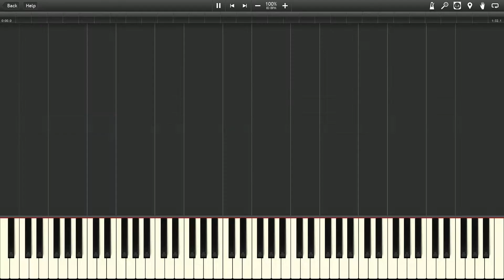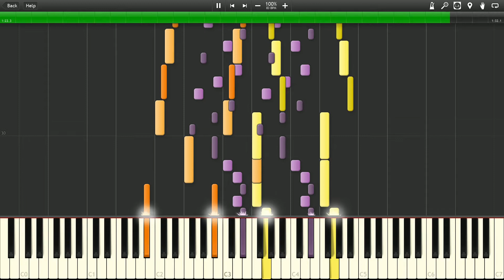Epic Pinball - Magic (Synthesia)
Definitely one of the easier midis to sequence.

Sequencing all these tracks taught me a lot about midi.

Tracker file player & midi exporter - OpenMPT
Sequencing software - Anvil Studio & Sekaiju

Composed by Robert A. Allen, sequenced by me.